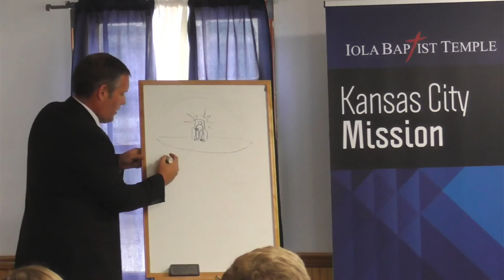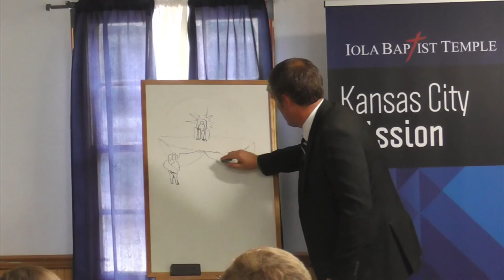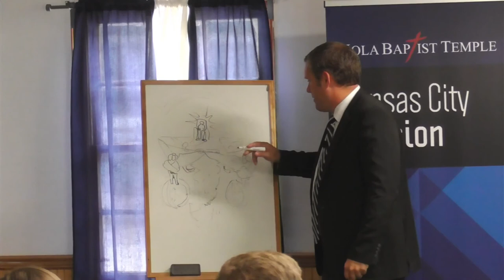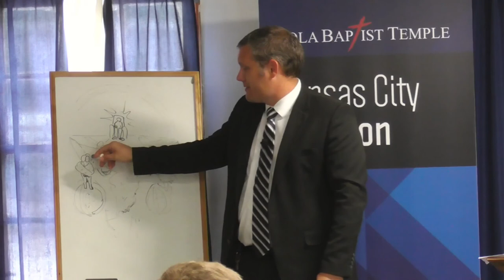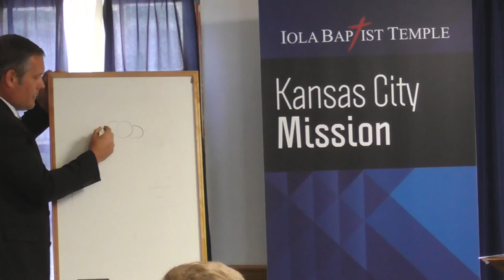A Vision of Heaven (KJV Baptist Preaching)